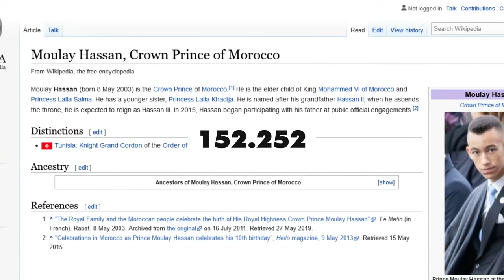Cómo Gasta Su Dinero El Príncipe Moulay Hassan De Marruecos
Seguro te preguntaste ¿Quién es el niño más rico del mundo? o el joven mas rico del planeta? Aqui lo tenemos! Al Principe de Marruecos Moulay Hassan.
Cuando hablamos del niño más rico del mundo, inmediatamente nos viene a la cabeza Moulay Hassan, el príncipe heredero de Marruecos. El joven adolescente está colocado y trabaja incansablemente por el bien de su futuro país, pero, ¿Quién es Moulay detrás de la fama que posee? ¿Es solo un niño mimado nacido en la riqueza o un joven que marca la diferencia?

Como príncipe heredero de Marruecos, cumple con su deber real al tiempo que intenta perseguir sus sueños en la industria de la aviación. En este vídeo, te compartiremos todo lo que necesitas saber sobre el Príncipe Heredero de Marruecos

HASSAN IBN MOHAMMED AL-ALAOUI, conocido como Moulay Hassan, es un adolescente y el niño más rico del mundo.
Nació el 8 de mayo de 2003 en el Palacio Real de Rabat, situado en Rabat, Marruecos, y en el seno de la familia del Rey Mohammed VI de Marruecos y la Princesa Lalla Salma.

Nació en el seno de una familia islámica y actualmente, es el 823avo noble más popular y el noble marroquí más popular.
Según el índice histórico de popularidad de los nacidos en Marruecos, el príncipe heredero ocupa el puesto 127avo.

El joven adolescente es el mayor de los dos hijos de la familia, pues tiene una hermana nacida en el 2007, la princesa Lalla Khadija. Le pusieron el nombre de su abuelo Hassan II y se espera que gobierne el trono como Hassan III.

En este video te mostraremos como es un dia en la vida del Príncipe mas adinerado de Marruecos y como el joven mas adinerado del mundo gasta sus miles de millones con su maravilloso estilo de vida millonario. Veremos su palacio de lujo, sus autos valorados en miles de dólares, entre otras excentricidades de su majestuosa vida billonaria.

Aquí vamos!